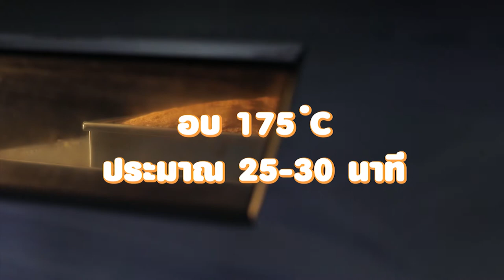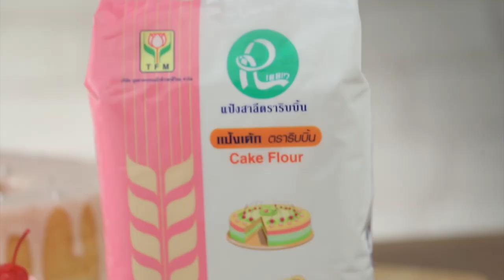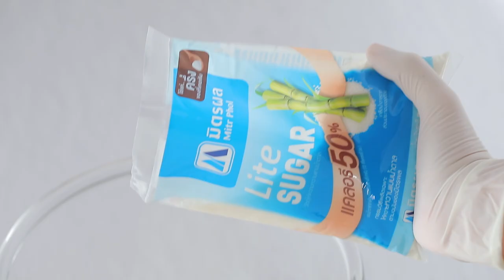รายการ "อดเปรี้ยวกินหวาน" อ.ยิ่งศักดิ์&ครอบครัว ขอเสิร์ฟความอร่อย EP.198 [1/3]